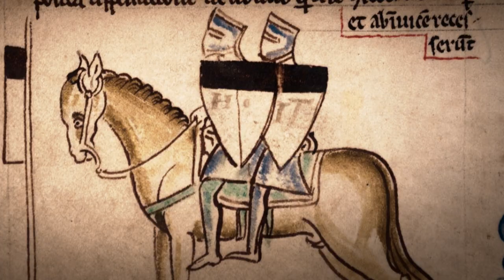Robert de Craon, véritable organisateur de l'ordre du temple - Templiers & Savoir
Découvrez la vie et le parcours de Robert de Craon, second maître de l'ordre du temple, successeur du fondateur Hugues de Payns. Notre mémoire collective a oublié son nom, pourtant, il est le véritable organisateur de l'ordre. Sans lui, il est probable que les templiers ne soient jamais devenus ce qu'ils ont été par la suite !